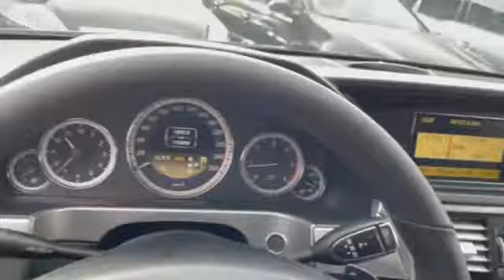Mercedes-Benz E 200 CDi ТОП СЪСТОЯНИЕ !!!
⚈ Цена: 19 500лв. или по 283лв./мес.
⚈ Тип двигател: дизелов
⚈ Мощност: 136 к.с.
⚈ Евростандарт: Евро 5A
⚈ Скоростна кутия: автоматична
⚈Пробег: 193 000 км

Нов Внос Италия ! ! ! Собствен лизинг ! ! ! Гарантиран произход ! ! ! Автомобила е в ПЕРФЕКТНО техническо и визуално състояние! ! ! ПЕРФЕКТНА РАБОТА НА МОТОР и СКОРОСТИ ! ! ! Работещ климатроник , отлична ходова част , ПЕРФЕКТНА работа на всички системи и екстри по автомобила , два ключа , 4бр отлични гуми ! ! ! ТЕСТ ДРАЙВ ! ! ! Автокъща NEXT AUTO предалага за своите клиенти застр. ГO, Kаско с голям % отстъпка и съдействие за регистрация в КАТ! ! ! ! ! ! Възможност за подръжка в собствен сервиз на Автокъщата! ! ! Лизинг! ! !